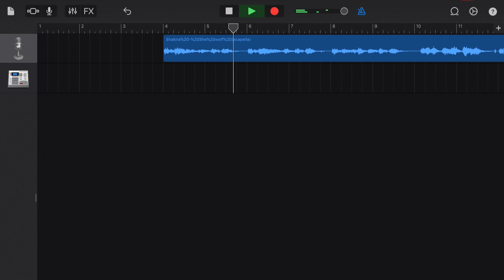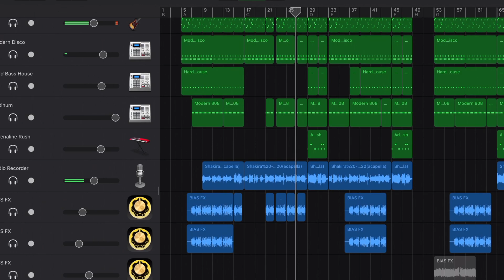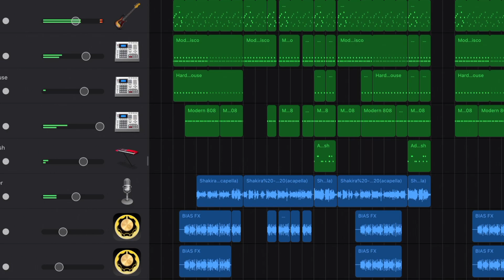Shakira - She Wolf Remake with Garageband iOS/iPad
Created exclusively with Gargeband iOS on an iPad Pro 12.9".

The only original component of the remake are the vocals which have been isolated from the original Shakira track.

Please note that this is a cover and I own no rights to the original song.

Equipment used:

@Focusrite Focusrite iTrack Solo